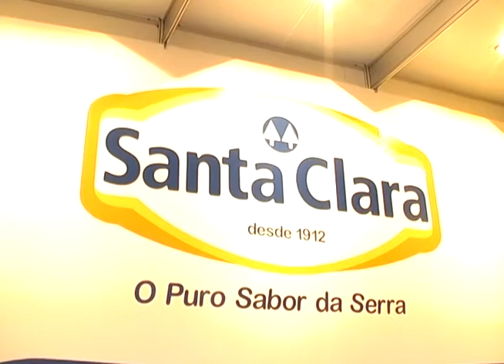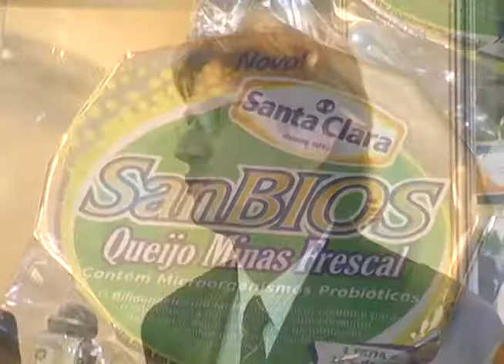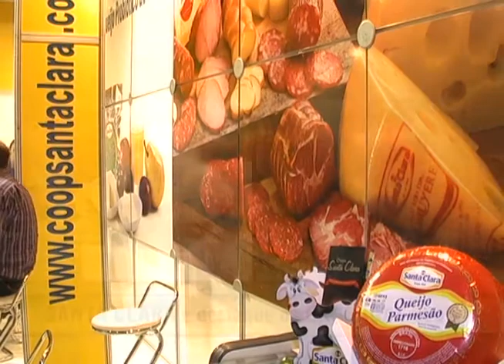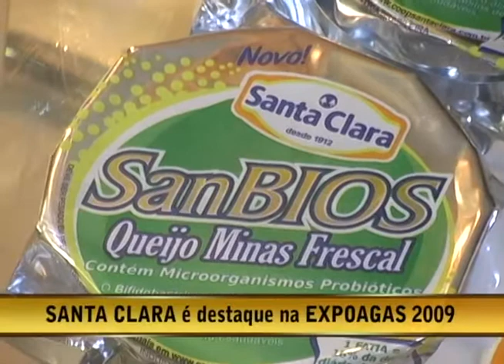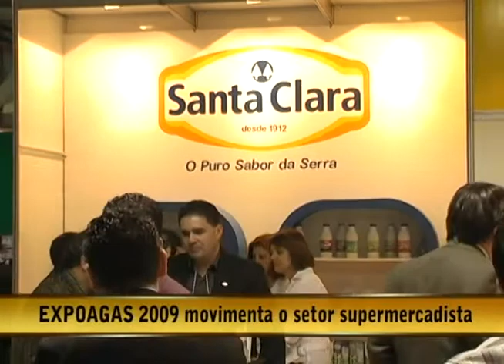01.09.09 - Opinião Livre - Santa Clara é destaque na EXPOAGAS 2009 - Parte3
Gabriella Bordasch entrevista:

- Alexandre Guerra - Diretor Administrativo e Financeiro Santa Clara
- Rogerio Sauthier - Presidente Santa Clara